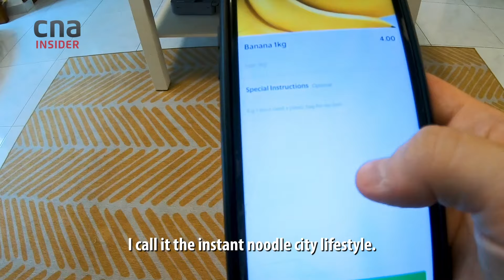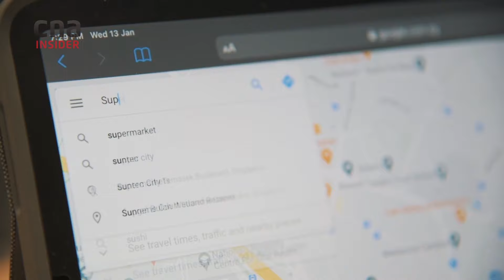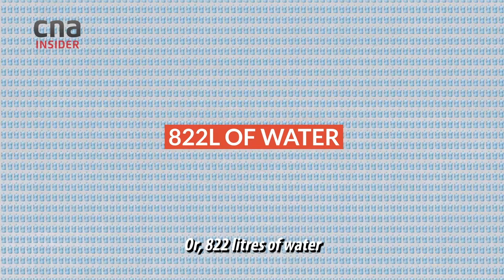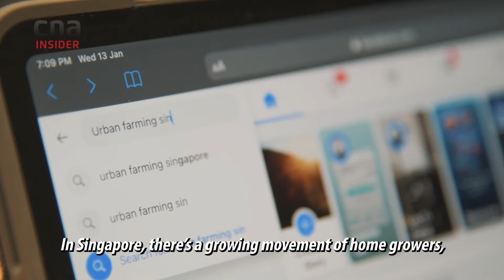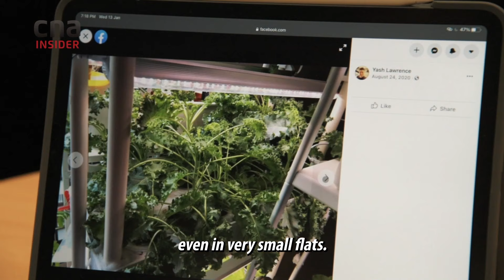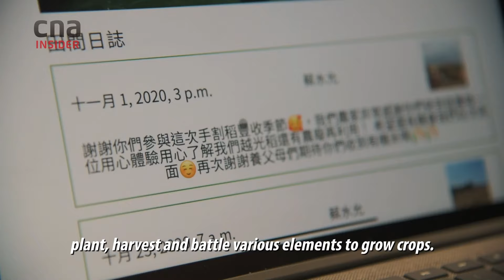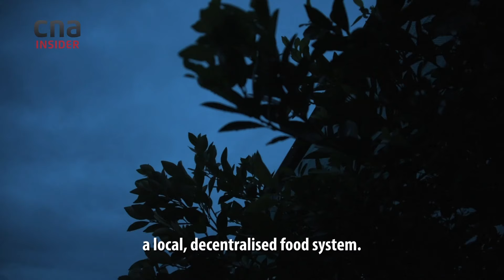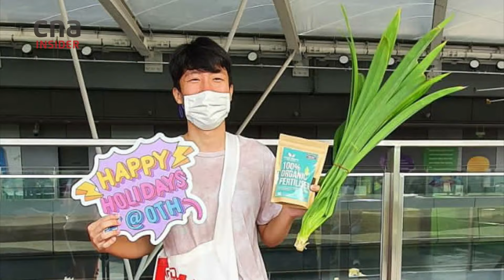Live more, Waste less: Can Urban Farming Fix Our Broken Relationship With Food? | Food, Wasted 3/3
Consumers now are spoiled for choice with supermarkets and grocery delivery apps growing in popularity and abundance. With a few taps on the phone, fresh vegetables and fruits can be delivered to one's door in mere hours.

On the flip side, it makes us completely removed from the food growing process and unaware of how much energy and resources it takes to grow, harvest and transport produce so that it makes it to our dinner tables.

Some groups are looking to urban farming to rebuild our relationships with food. Rooftop Republic in Hong Kong transforms empty spaces on top of office buildings to farms well-stocked with chillies and eggplants.

In Singapore, Edible Garden City uses urban spaces to grow produce for consumption. Both social enterprises work with DBS Foundation to champion the Grow Your Own Food movement.

The third episode of Food, Wasted, produced by CNA in partnership with DBS, looks at how these social enterprises and some home farmers are taking matters into their own hands (literally) to tackle food waste.